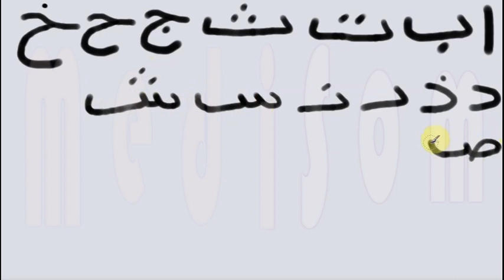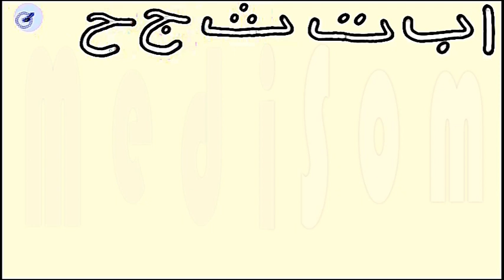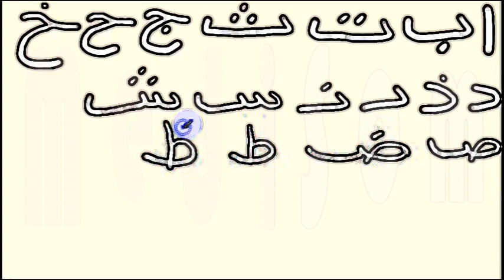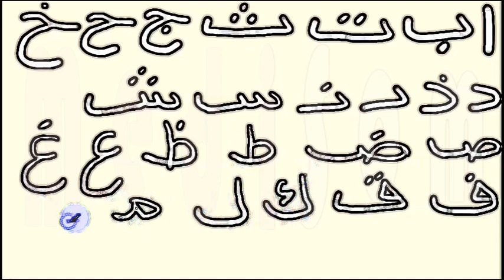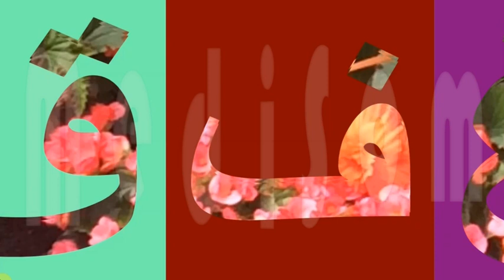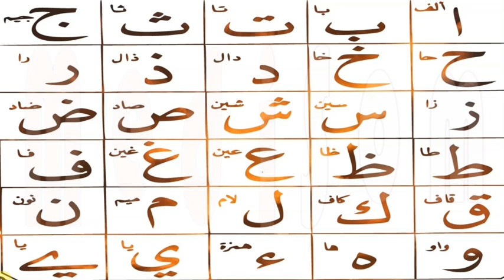NURANIYAH (1) HOW TO READ/WRITE ARABIC LETTERS قاعدة النورانية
حروف الهجاء المفردة
NURANIYAH LESSON 1 HOW TO WRITE ARABIC LETTERS
NOORANIYAH
NORANIYA
AL QAIDAH AL NOORAANIYAH